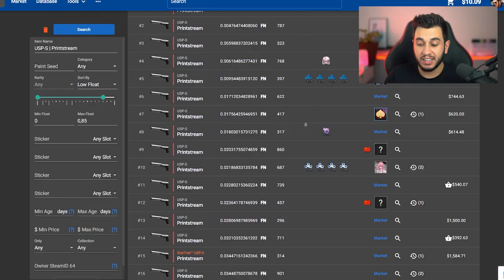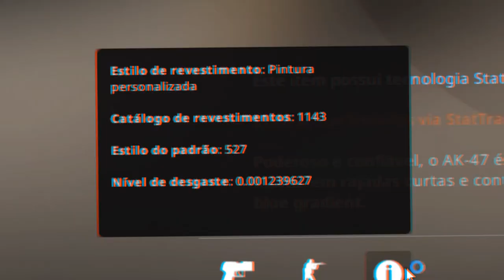ACONTECEU? NOVA USP PRINTSTREAM